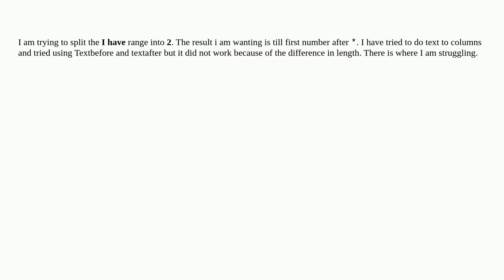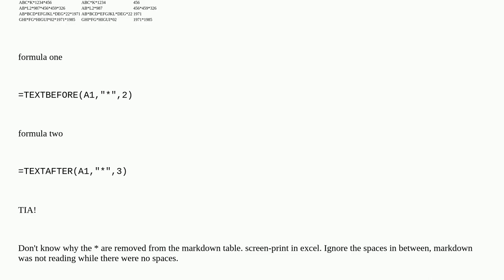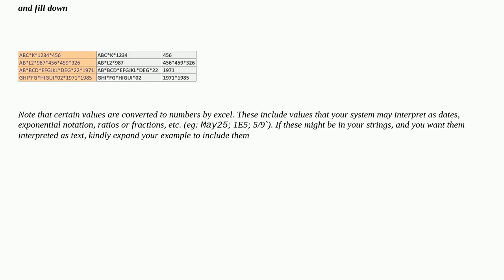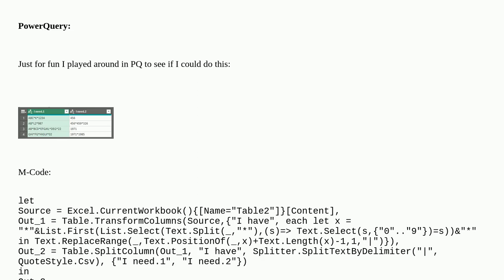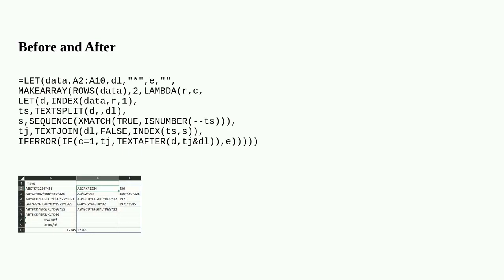How to split a column in Excel till the first number after *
A special thanks goes out to the community

  office365 excel excel-formula